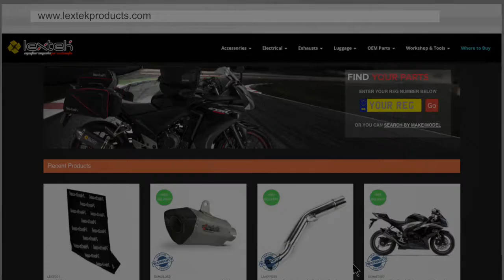Lextek GP1 Exhaust Sound: Kawasaki ZX-6R 2014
This video is to demonstrate the sound of a Lextek GP1 Exhaust.
The bike this was fitted to was a Kawasaki ZX-6R (2014).